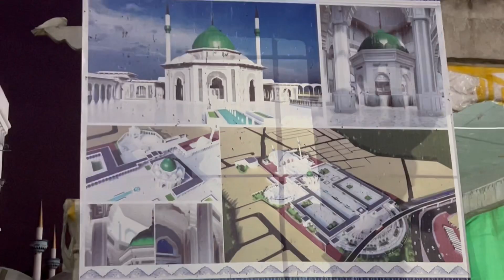Data darbar New Design| Data darbar new map| Data darbar Lahore